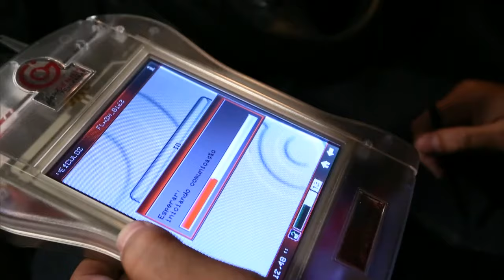Programa Auto Esporte TV Globo - SFI CHIPS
O Programa Auto Esporte da TV Globo, apresentado por Milena Machado e Cesar Unhani, abordou o polêmico tema que é "chipar o carro". Para isso, convidou especialistas no segmento. E nós da SFI CHIPS não poderíamos ficar de fora.

Confira na íntegra a matéria que foi ao ar.